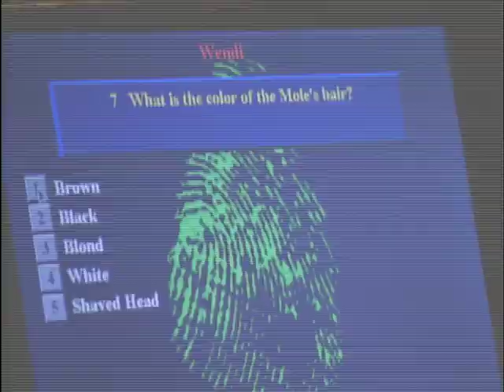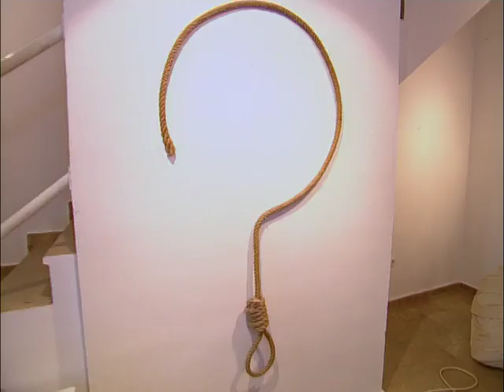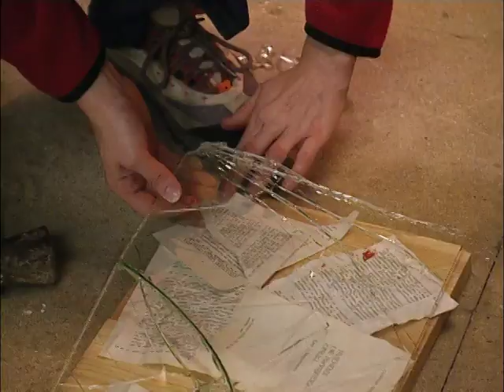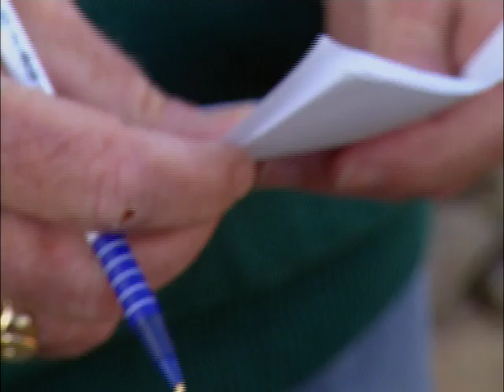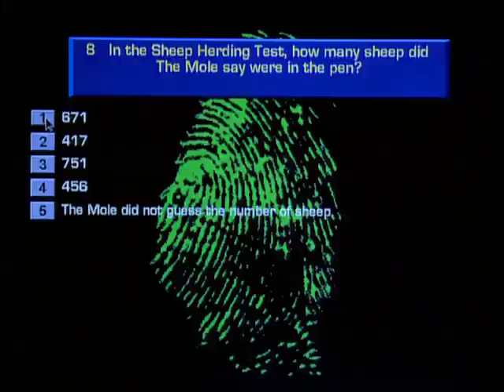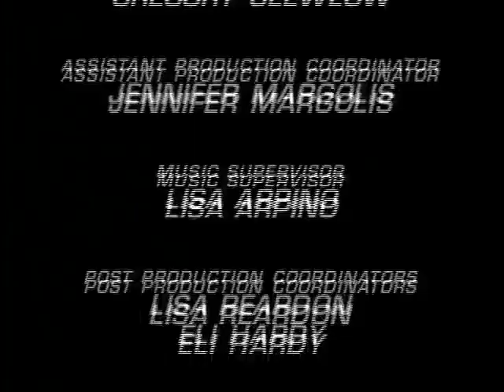The Mole (US) Season 1 Episode 7